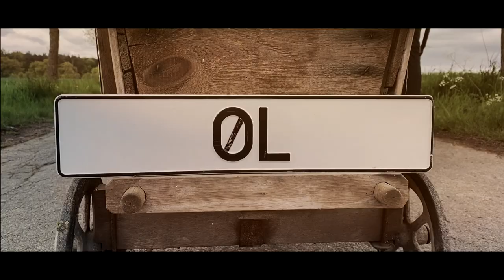ØL - Once in a While (Official Video)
Nach fünf Jahren melden sich ØL mit ihrem neuesten Song zurück.
Wie immer zu finden bei euren liebsten Streaming Apps wie Spotify, Deezer, Apple Music und mehr:

Kamera: Merle und Fine Gerhardt, Andreas Brandel, Hans Fink
Schnitt und Bearbeitung: Hans Fink

In stillem Gedenken
Carsten "Keule" Collenbusch